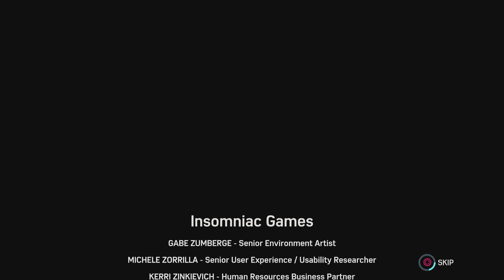Marvel's Spider-Man | First DLC Conclusion #78